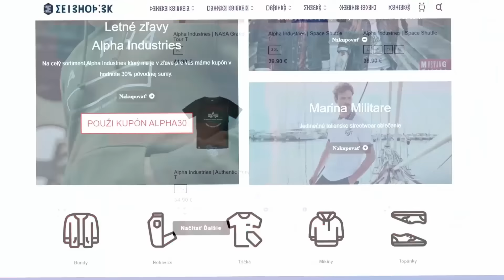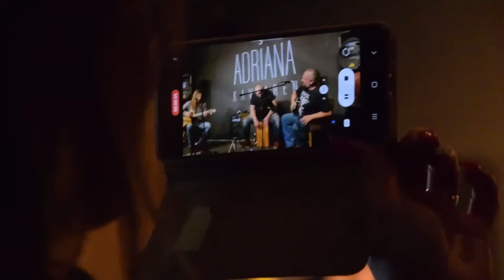Člen "Sýkorovcov" opísal fungovanie skupiny...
Zľavový kód "ABYSIVEDEL"